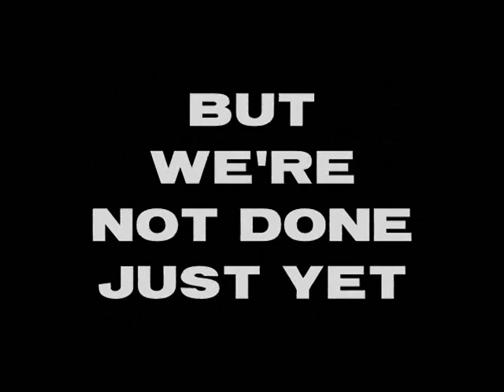Born2BWilde Movie Theater 2023 Halftime Montage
We're only halfway through our 2023 summer movie season.

See this montage on the big screen tonight as we present "Unstoppable", starring Denzel Washington.